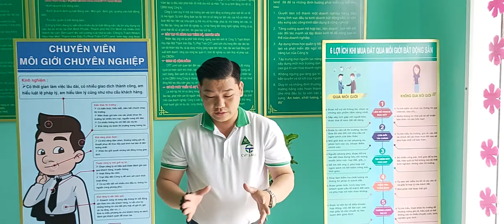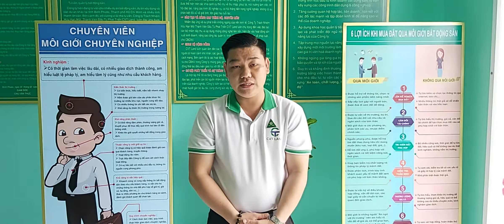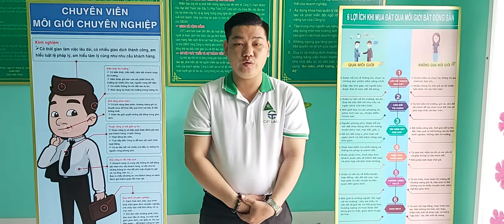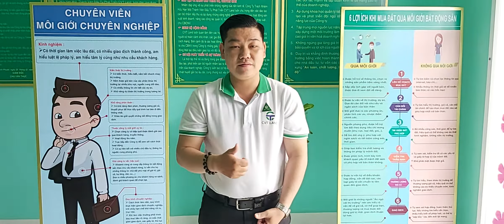❄CHÚC QUÝ KHÁCH HÀNG QUÝ ĐỐI TÁC NĂM MỚI AN KHANG THỊNH VƯỢNG SỨC KHỎE THÀNH CÔNG MAY MẮN 🍀🍀🍀